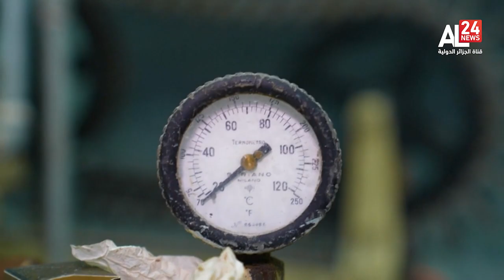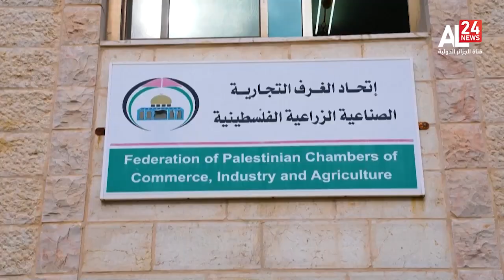فلسطين المحتلة | القطاع الاقتصادي الفلسطيني يئن تحت وطأة العدوان الصهيوني المتواصل